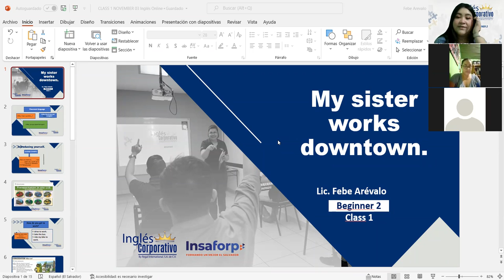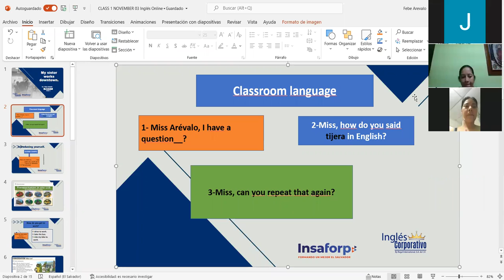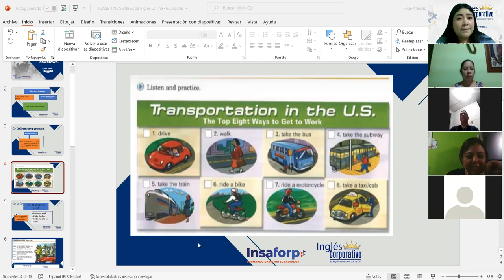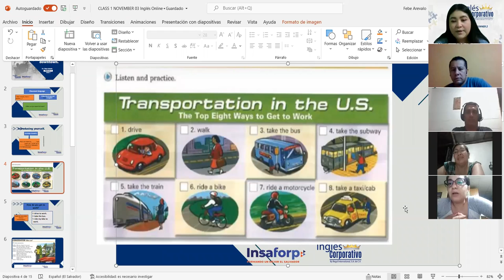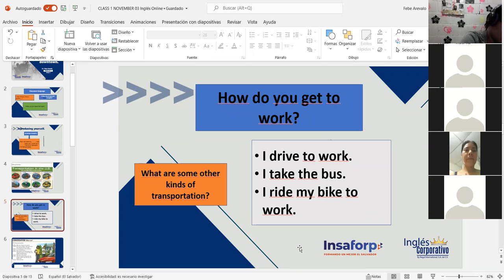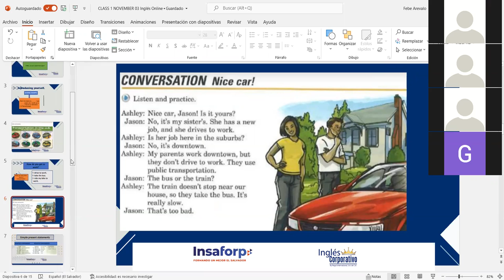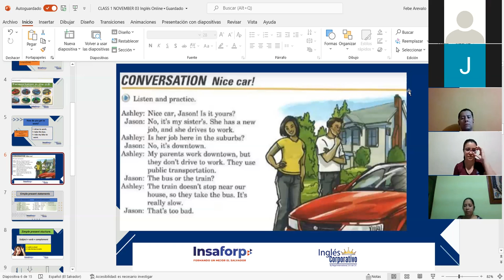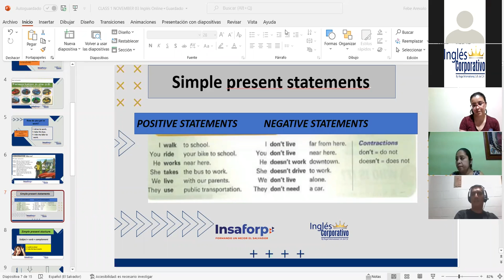Ingles Corporativo-Simple present statements. Class#1, day 1.